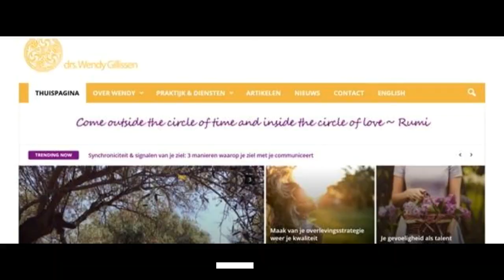Reïncarnatietherapie een spirituele bypass?!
Is het zinvol je bezig te houden met vorige levens en reïncarnatie of is het maar een spirituele bypass?!